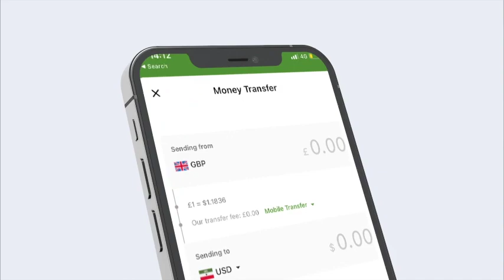Xukumada Somaliland Ayaa Deeq Raashin Ah Gaadhsiiyey Deegaano Ka Tirsan Degmada Boocame Ee G.Sool.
Xukumada Somaliland Ayaa Deeq Raashin Ah Gaadhsiiyey Deegaano Ka Tirsan Degmada Boocame Ee Gobolka Sool.